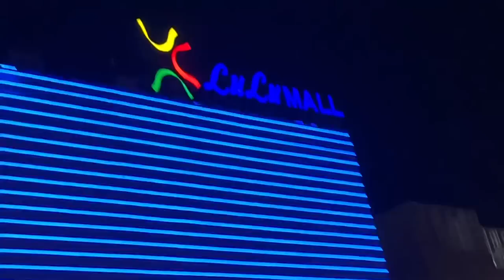Naya member le aaye | Next time Lucknow me meet up kare ? Arunendra7 Vlogs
In today’s vlog I finished my project and returned to Delhi. Next time I am planning for meetup in Lucknow. Naya member le aaye and next time Lucknow me meetup kare by Arunendra7 Vlogs.